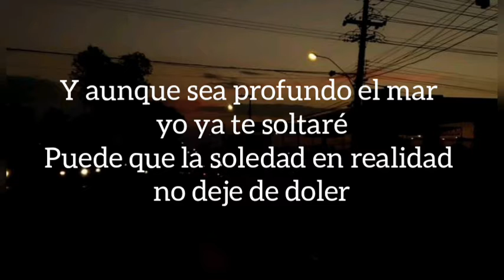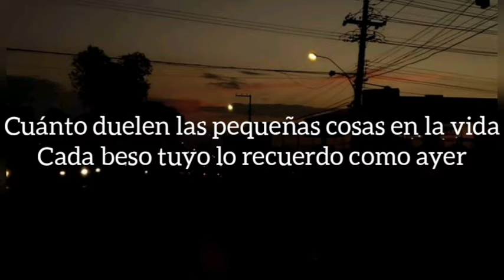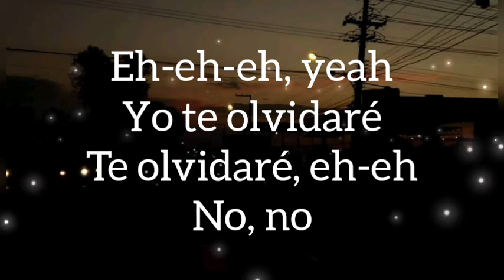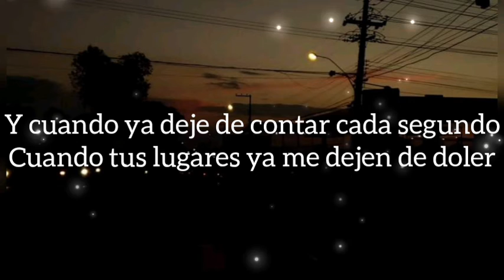Tini - Te Olvidare (letra/Lyrics)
TE OLVIDARÉ es una canción de TINI.

letra/Lyrics:

Sé que por un tiempo voy a navegar sin rumbo
Y aunque sea profundo el mar yo ya te soltaré
Puede que la soledad en realidad no deje de doler
Pero duelen más mis pies por hacia a ti correr
Y de tanto esperarte me cansé

Te soñaré, te extrañaré
Y aunque ya no te pueda ver, te inventaré
Me llamarás, contestaré
Y con mi voz de que estoy bien nos mentiré

Y cuando ya deje de contar cada segundo
Cuando tus lugares ya me dejen de doler
Y cuando por fin no seas el único en mi mundo
Te olvidaré (mmm)
Te olvidaré

Cuánto duelen las pequeñas cosas en la vida
Cada beso tuyo lo recuerdo como ayer
Duermo con las luces encendidas por si tú vas a volver
Cómo duele apagarlas al amanecer
Cómo duele no volverte a ver

Te soñaré, te extrañaré (oh-oh)
Y aunque ya no te pueda ver, te inventaré (eh)
Me llamarás, contestaré (no, no)
Y con mi voz de que estoy bien nos mentiré (eh)

Y cuando ya deje de contar cada segundo (ah-ah)
Cuando tus lugares ya me dejen de doler (ah-ah)
Y cuando por fin no seas el único en mi mundo (ah-ah)
Te olvidaré, woh

Eh-eh-eh, yeah
Yo te olvidaré
Te olvidaré, eh-eh
No, no

Te olvidaré